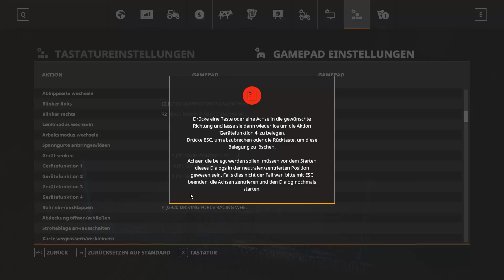LS19 Kandelin Raps Eindrillen #4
Landwirtschafts-Simulator 2019

EINGABEGERÄTE
+Lenkrad- Logitec G29
+Joystick -Logitech 3D PRO
+Joystick-SpeedLink Phantom Hawk